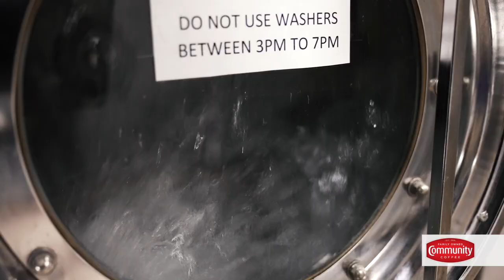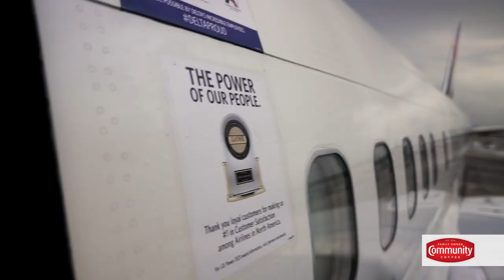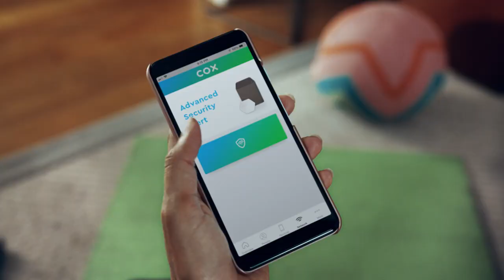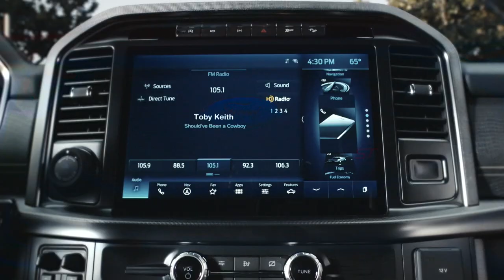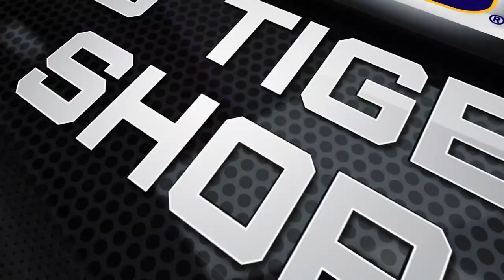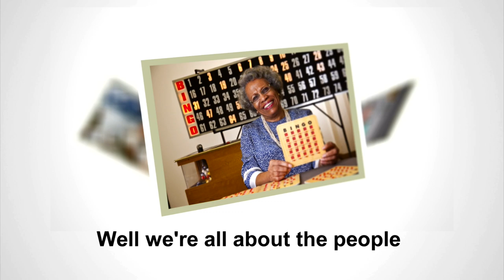Inside LSU Football - Episode 1 (2021)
The official coach's show of the LSU Football program, featuring LSU Head Coach Ed Orgeron.